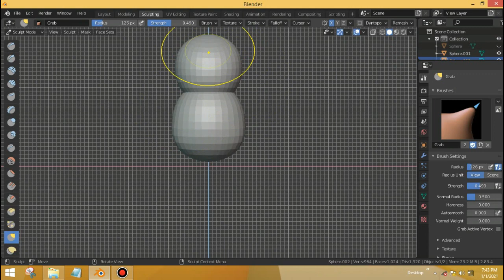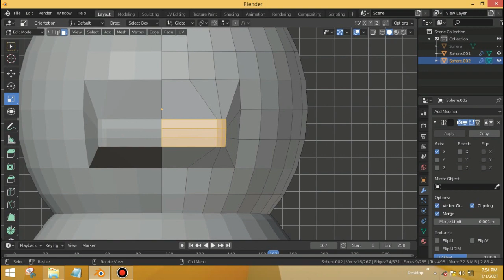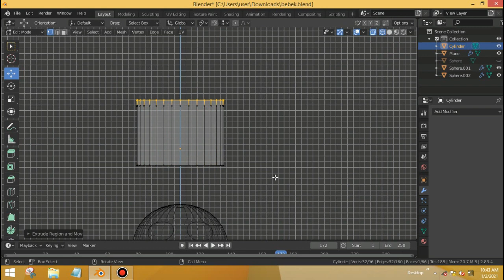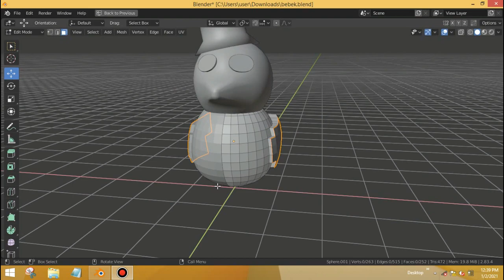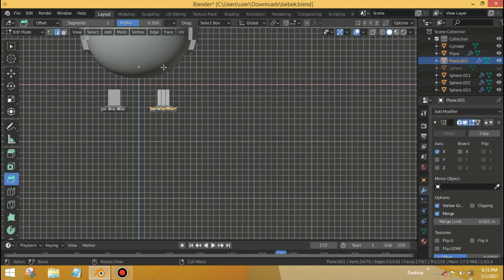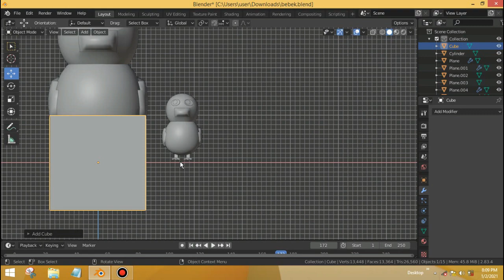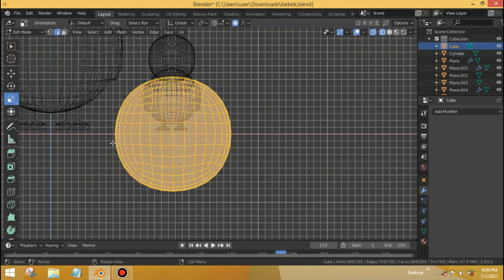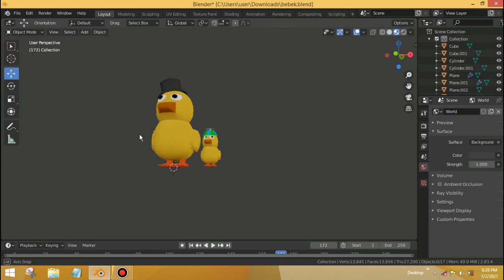i tired modeling a cute duck timelapse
WARNING this video is not for young children even though there is an animated element in it.
don't forget to watch the other videos on this channel, i upload videos almost every day:)
love to all owner of posts and memes.